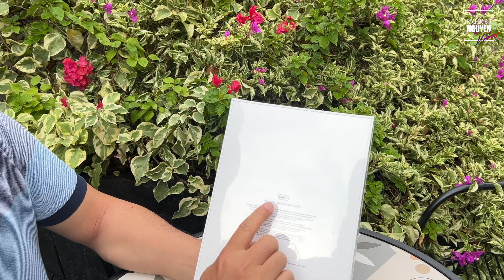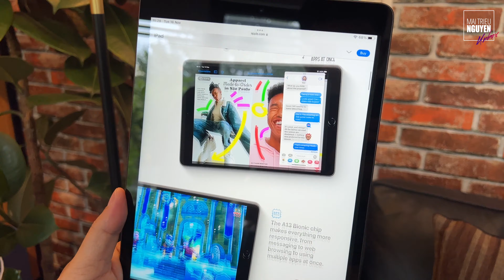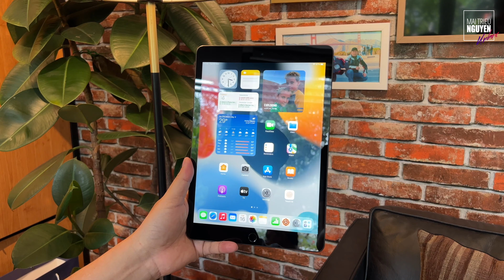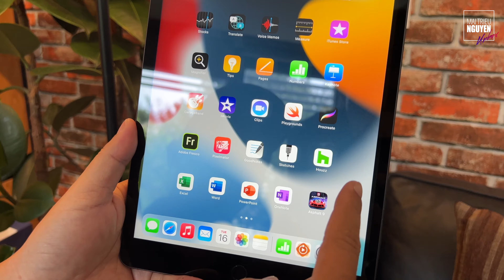APPLE IPAD GEN 9 | THIẾT KẾ CŨ, SỨC MẠNH MỚI VỚI CHIP APPLE A13 BIONIC SIÊU MẠNH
Hôm nay mình khui hộp nhanh và trưng bày em iPad 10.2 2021 Wi-Fi, tranh thủ quay video nhanh các bạn xem cho biết.